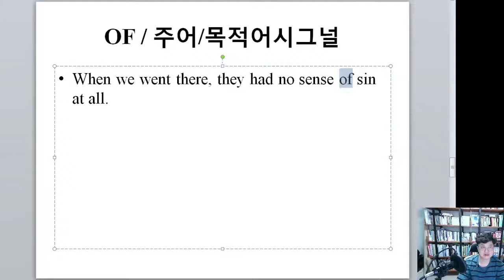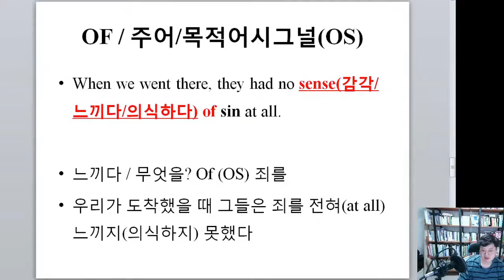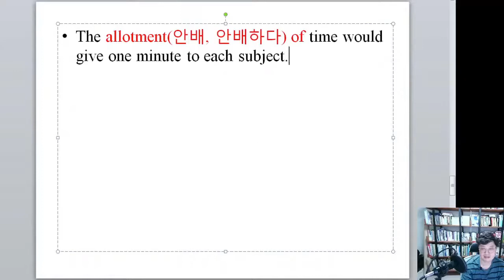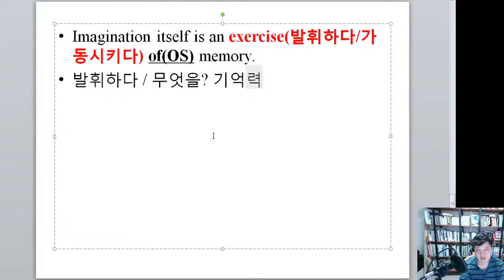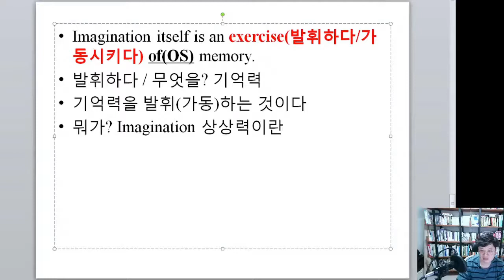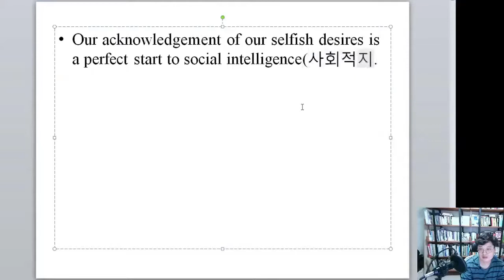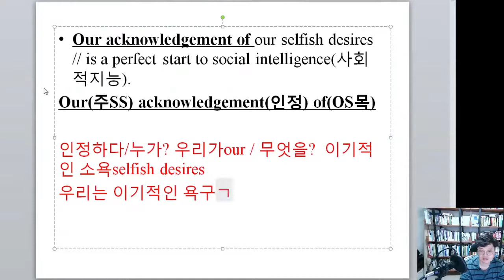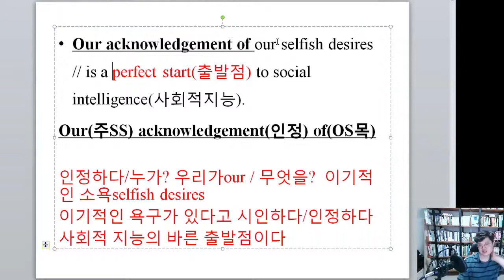나만 알고 싶은 영어의 비밀 #7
나알영 강좌_목적어 시그널(OS) 116~124p